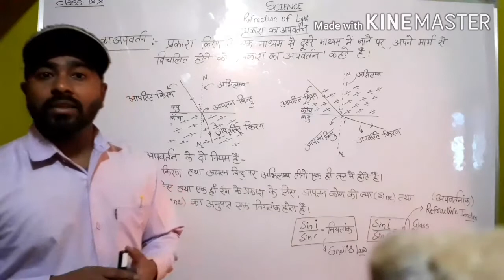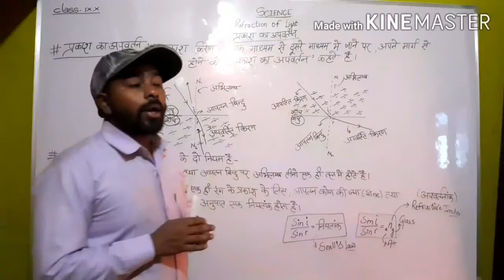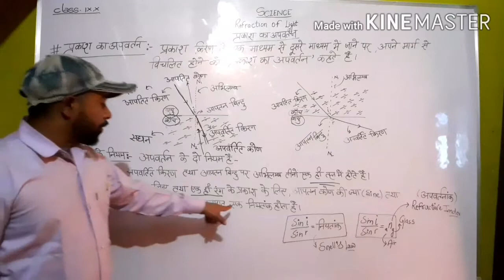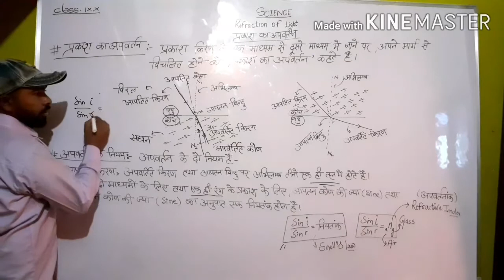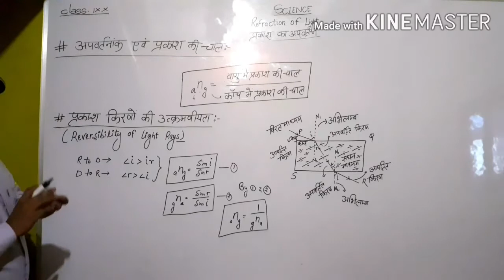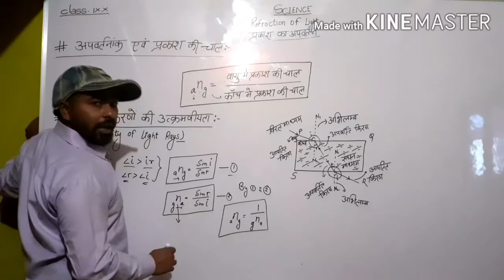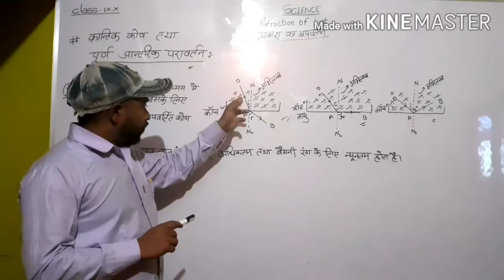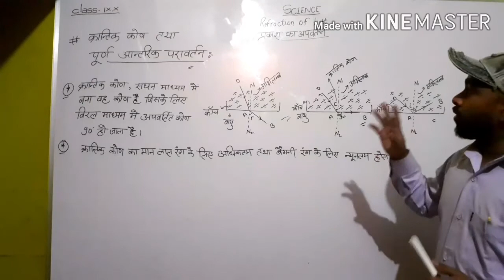Class 9,10 Refraction of light part 1😉😉😉